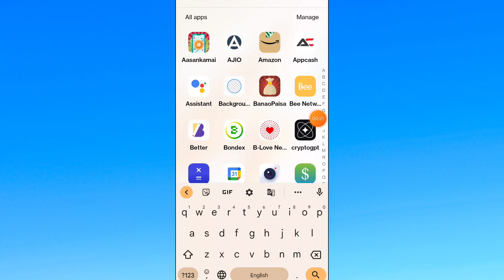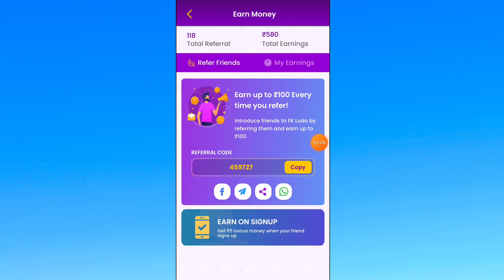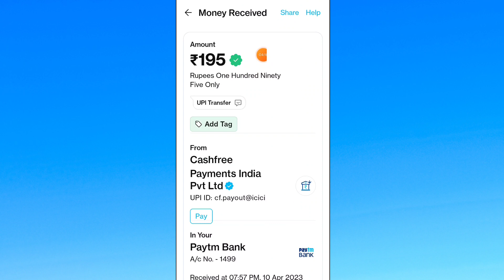बस 10 मिनट Game खेलकर || रोज मिलेंगे ₹195